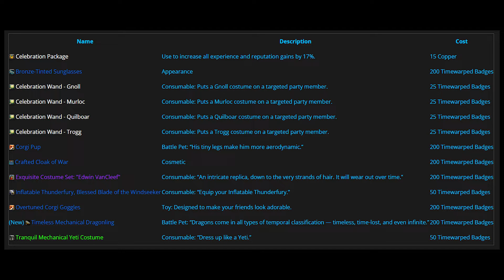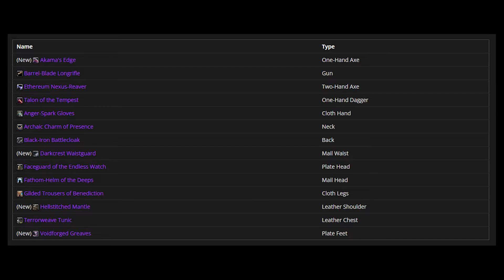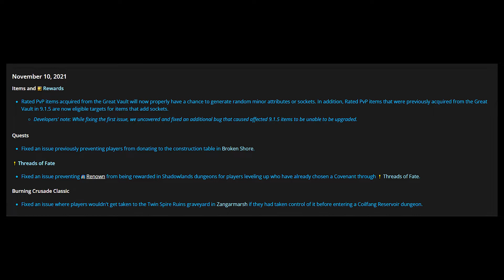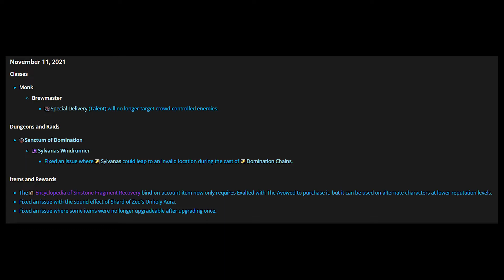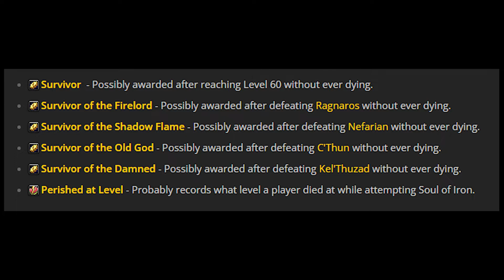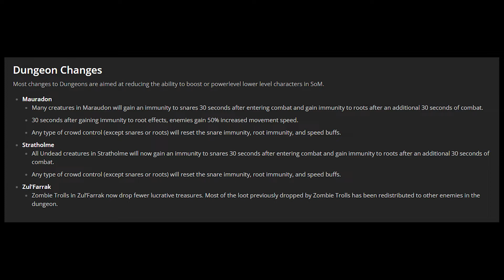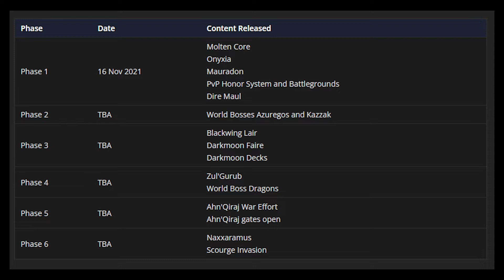17th WoW Anniversary & Season of Mastery This Week ~ WoW Weekly with Myst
Weekly Accomplishments on my main character, Events for the week of Nov 9 - Nov 15 & Recent news for WoW Retail & WoW Classic .  If you are a member of the channel, you can leave a question to be answered in next week's episode of WoW Weekly with Myst :)

This weekly series is focused around WoW content but can occasionally include other Blizzard games, my opinions and things i am doing lately . After all it is called WoW Weekly "With Myst"  :P

Timestamps :

Weekly Events - 0:00
WoW's 17th Anniversary - 0:33
My Accomplishments this Week - 8:38
PVP Islands LFG - 11:36
My Goals this Week - 13:50
Desmotaeron Ports - 15:40
New Murloc Pet - 16:42
9.2 News - 17:40
9.2 Mounts and Pets - 23:50
This Week's Hotfixes - 24:50
Downloading Errors on Bnet - 25:21
Classic WoW Seasons of Mastery Releases This Week - 26:15